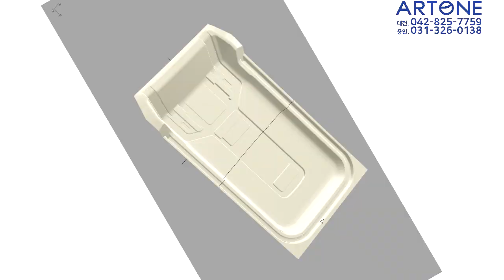[GV385]23년형 신형카니발9인승 가솔린 이정도면 가성비 있쥬*^^*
미니밴 전문기업 아트원에서 생산하는 글로밴하이리무진의
튜닝은 정말 다양합니다.
오늘은 가장 이상적인 9인승 실내외 튜닝 영상 담습니다.
아트원 본점:
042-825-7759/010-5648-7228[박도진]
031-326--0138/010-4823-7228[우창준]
아트원 전국지사:
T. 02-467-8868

📢BGM
✔️Track - extenz - Endless Summer